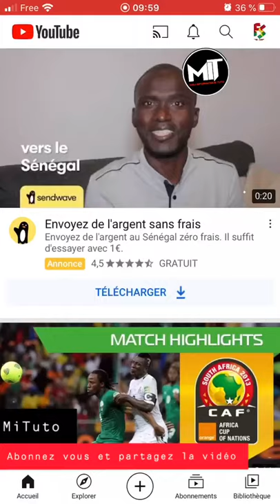Comment changer la photo de couverture de sa vidéo YouTube avec un phone - MiTuto